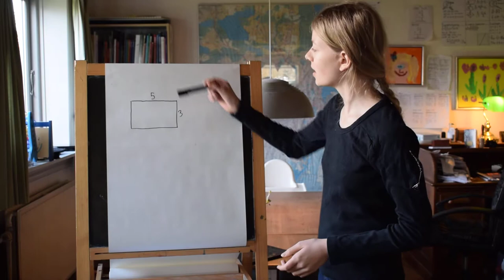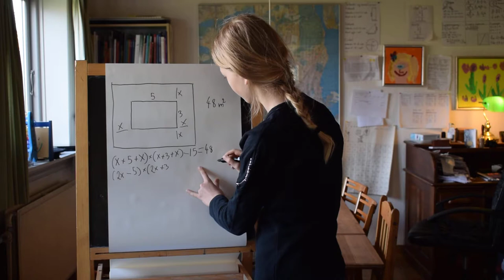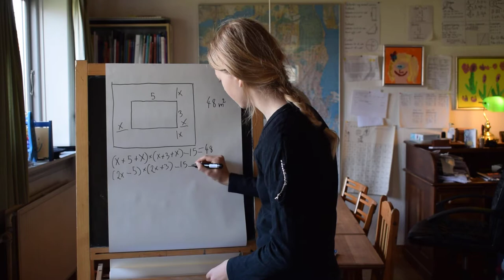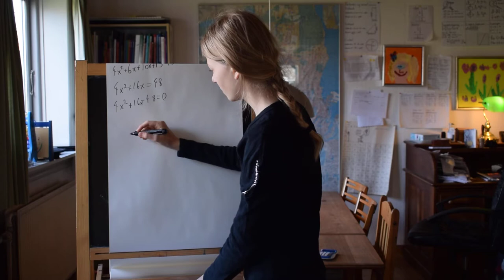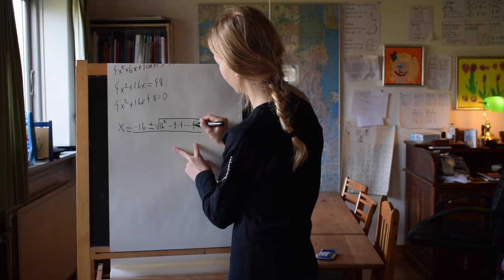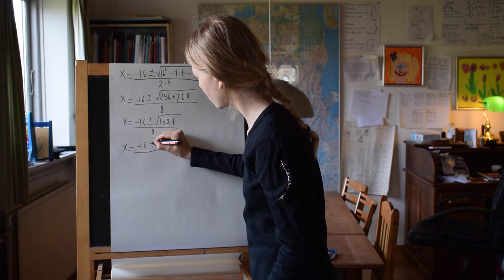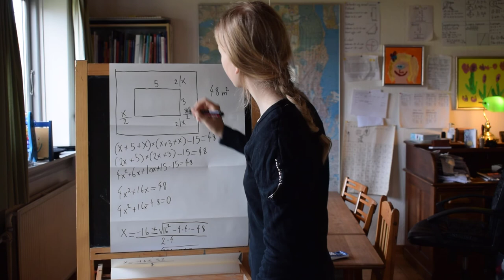Andengradsligning, eksempel på praktisk brug fra den virkelige verden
Støb en terrasse omkring en svimmingpool.
Terrassen måler 3m x 5m, der er beton nok til 48m²
Arealet af beton er så:
(x + 5 + x)(x + 3 + x) - 15 = 48
(2x + 5)(2x + 3) - 15 = 48
4x² + 6x + 10x + 15 - 15 = 48
4x² + 16x - 48 = 0

Dette er en parabel der kan tegnes med geogebra.com.
For hvilke værdier af x giver resultatet 0? Det er det tal der fortæller os hvor bred terrassen skal være.

x = (-b±√(b²-4ac))/2a
x = (-16±√(16²-4*4*-48))/2*4
x = (-16±√(256+768))/8
x = (-16±32)/8

Det vi ikke kan støbe med det negative tal, skal terrassens bredde være 2 meter hele vejen rundt.

Opgave 2: Find grundformlen:
Ved at tegne formlen 4x²+16x-48 i kan vi se at parablen skærer x-aksen i henholdsvis +2 og -6. Dvs at at når x er lig med -2, så er resultatet 0, og når x-værdien er lig med +6, så er resultatet 0. Det giver formlen:
(x+6)(x-2)
Resultat af ovenstående formel giver altså 0, når x enten er +2 eller -6.
Tegn den formel.
Det giver en parabel der ganske rigtigt skærer x-aksen de rigtige steder, men toppunktet er ikke -64, men kun -16. Så hvad skal man gange formlen med, for at få -64 i stedet for -6? Man skal gange med -16/-64 = 4.
Det giver grundformlen:
4(x+6)(x-2)
Tegn den i geogebra.

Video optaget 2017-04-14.